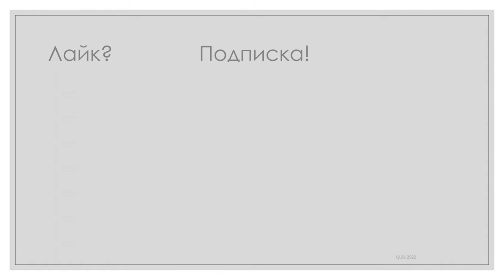Суверенитет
У армянского радио спрашивают:
- А в чем разница между Импортозамещением и Технологическим суверенитетом?
- Разница принципиальная. Импортозамещение - это когда ты замешаешь импорт из одних стран импортом из других. Например, вместо товаров из Европы у тебя в магазине тот же товар из Китая. А технологический суверенитет - это когда наоборот!